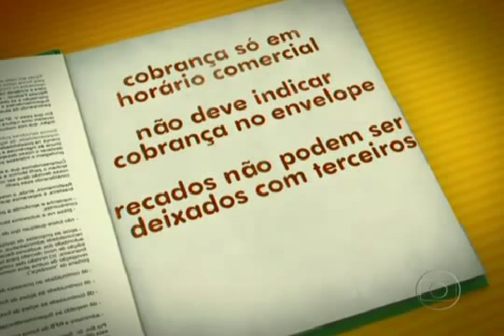Empresas praticam abuso na hora de cobrar os devedores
O Código de Defesa do Consumidor afirma que o comprador inadimplente não pode ser submetido a qualquer tipo de constrangimento ou ameaça. Mesmo assim, muitos cidadãos reclamam de cobranças.